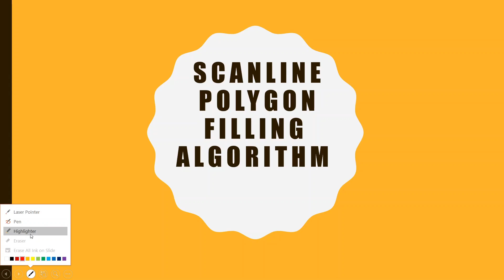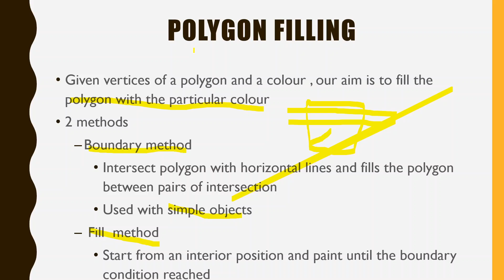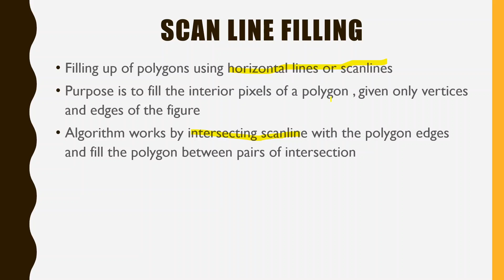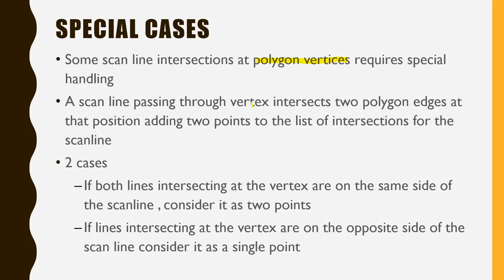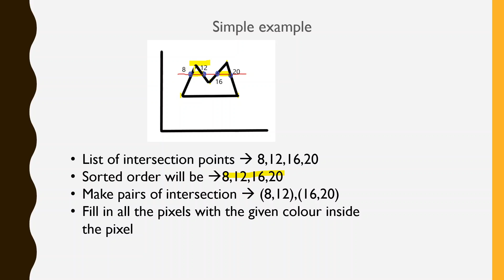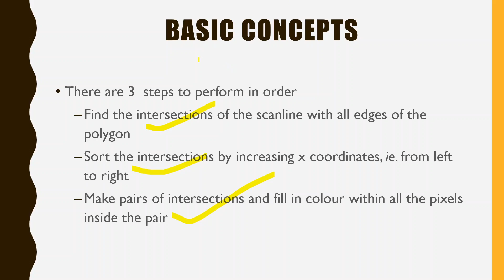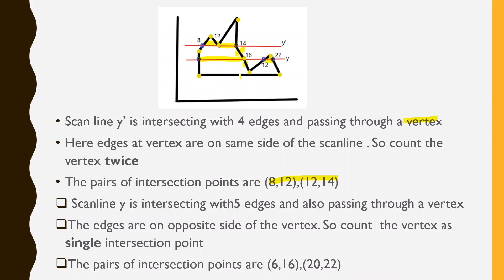Scan Line Polygon Fill Algorithm [ Malayalam]| Polygon filling in Computer graphics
.Polygon filling is an important Concept in computer graphics.This video explains about scanline polygon fill algorithm with examples